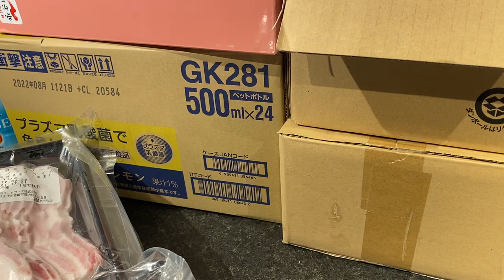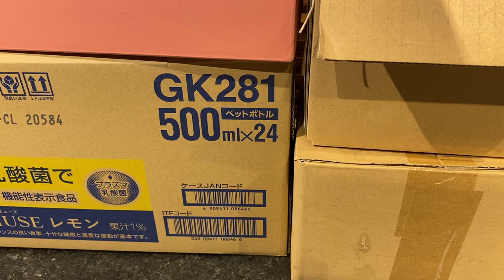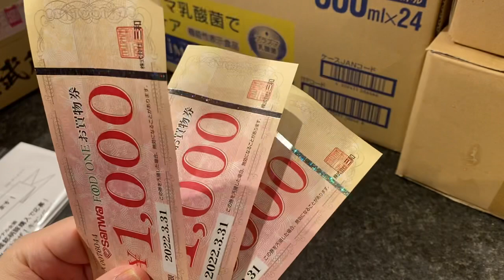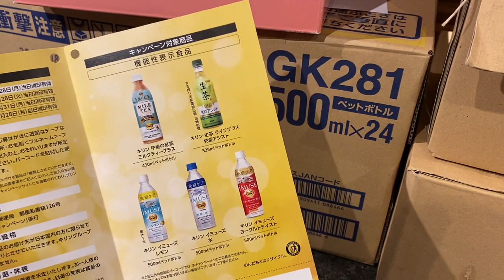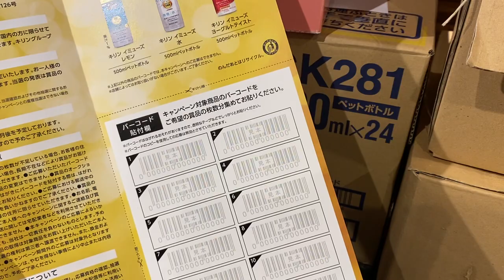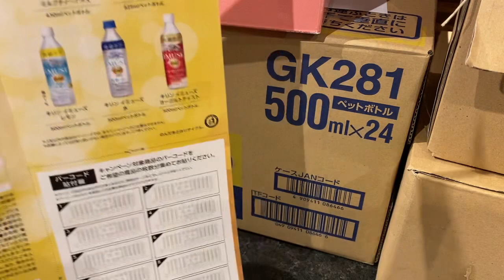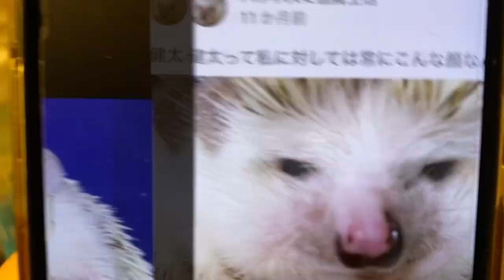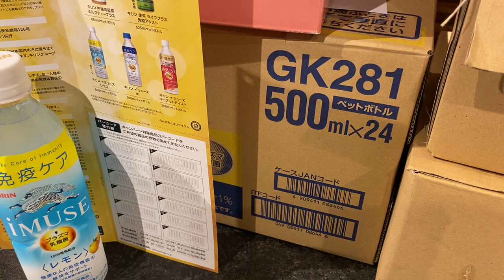2022年当選品を当選タワーにしてみた 肉2キロ、永谷園パンダ、商品券ヤホー！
厳正な抽選にデコハガキは無意味です👍

懸賞なび
懸賞王国